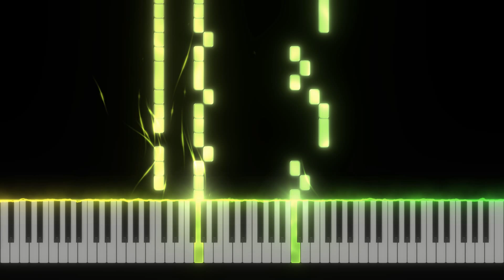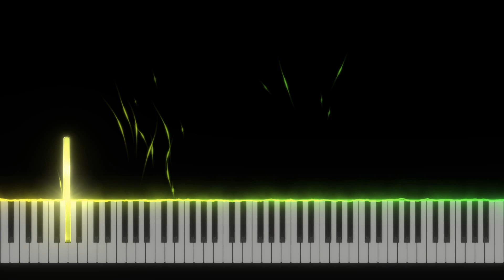Yummy, Yummy, Yummy - Ohio Express | Piano Cover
You can buy a unique arrangement for yourself by following the link 💥 Sheet music

🎵💙🎶 (Yummy, Yummy, Yummy by Ohio Express)
🎵💙🎶 Piano Cover